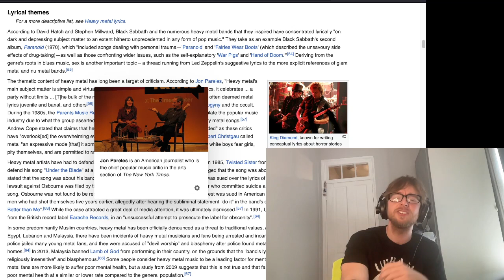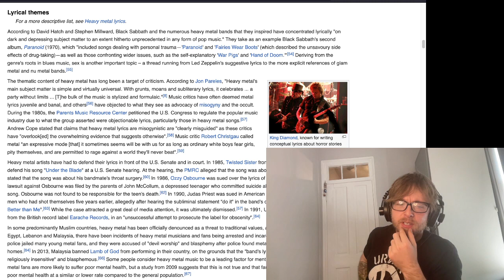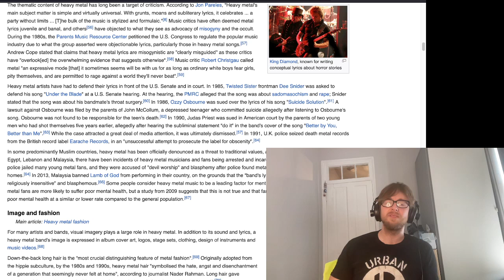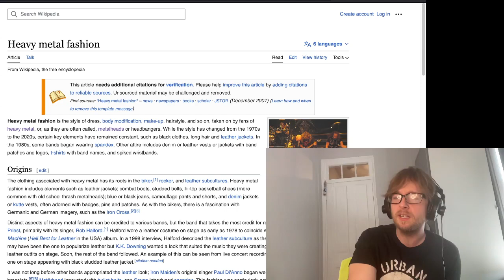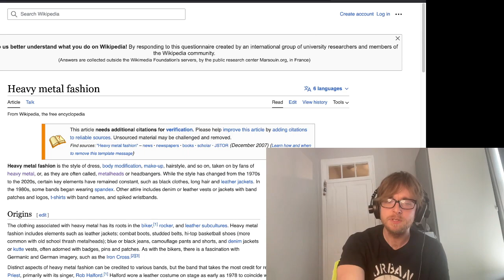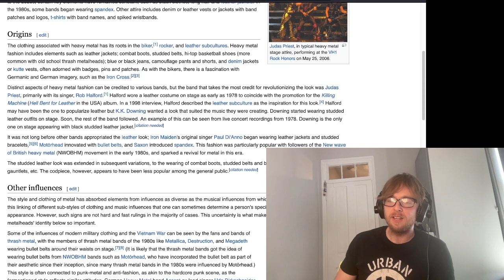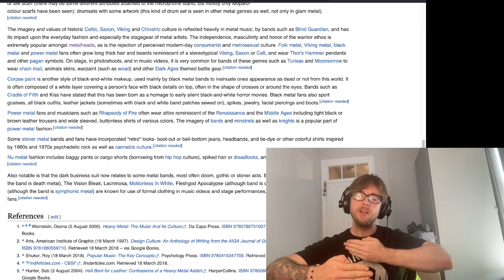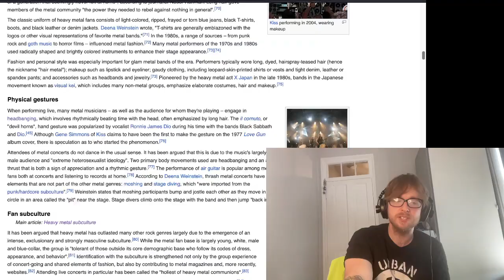Dez Learns About METAL LYRICS & METALHEAD FASHION